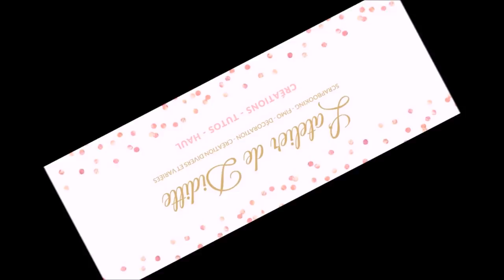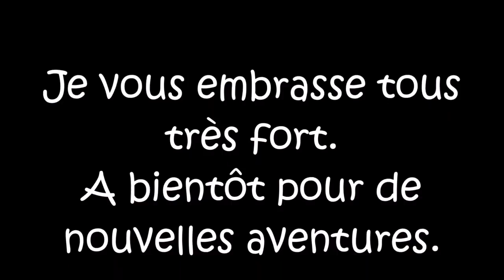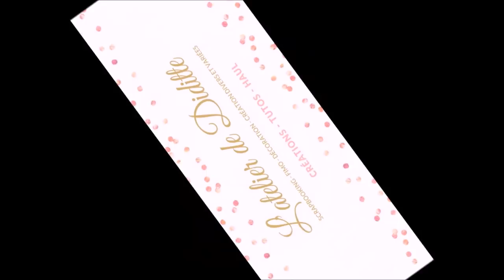Une carte en tissu Vichy